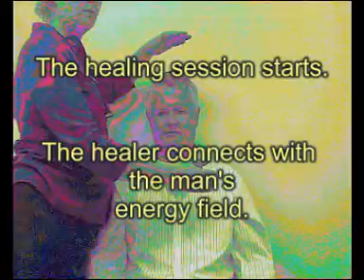BioField Reader Energy Fields Made Visible 1/10 - See Healing Energy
This short demonstration video shows the changes occurring during a healing session. The subtle changes in light - not normally seen by the eye - are made visible by the specially designed filter within the BioField Reader (BFR) program.
Many sensitives/clairvoyants, who are able to see auras, say that the filtered BFR images are very similar to what they see with their own eyes.
People having healing often report that they can feel something happening but are unable to see anything changing. BioField Reader is able to validate the healing and show people subtle energetic changes which have occurred and how their energy is balancing.

To find out more about BioField Reader digital light filtering system for your clinic or research,